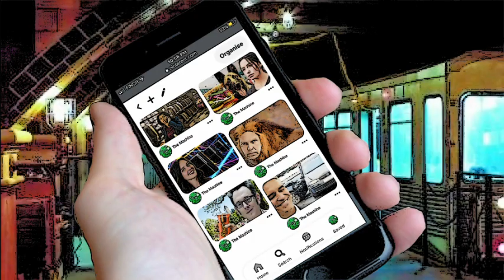A Whiff of Riffs #12 - Person of Pinterest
A Whiff of Riffs is the spiritual successor to 50 Shades of Riffs, a creative project I did in 2015 to flex my creativity and create new musical material. Unlike 50 Shades of Riffs however, there is no arbitrary number of riffs I'm aiming for. For all I know, this could be an endless project!

Does the stupid image exist for the riff, or does the riff exist for the stupid image? You decide!

(Person of Interest kicks ass, by the way.)